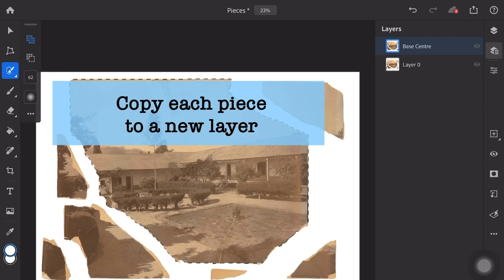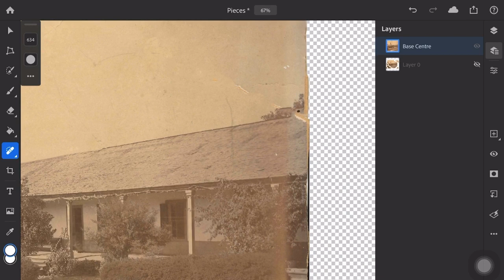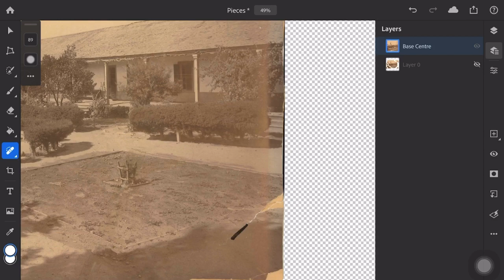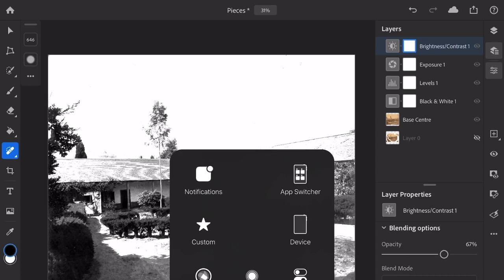How to Repair & Restore a Photo that’s torn into many pieces in Photoshop on iPad Pro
In this video , I start by first explaining how to scan the pieces of the torn photo.

Ready for Repair & Restoration in Photoshop on iPad Pro

1. Scanning the Pieces of the Photo
2. Copy the Pieces onto Seperate Layers
3. Move each Piece into Position
4. Crop to Resize
5. Repair & Restore Tears & Blemishes
6. Add Ajustment Layers (Black & White)
7. Add Adustment Layer (Levels)
8. Add Adjustment Layer Brightness & Contrast
9. Complete the Restoration and Blend mode

I start by scanning all the pieces separately.

The  copy all the separate pieces on to a separate  layer.
I then move each piece into position.

Restore all the blemishes using the Spot Healing Brush.

Crop the photo and fill in any missing edges.

Adjust the Levels, Brightness and Contrast with adjustment layers to complete the  photo restoration